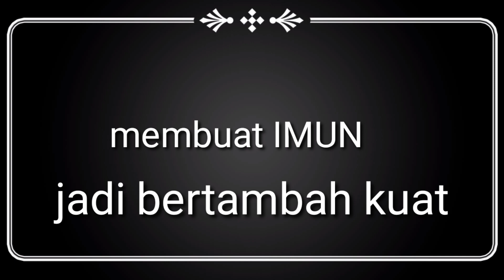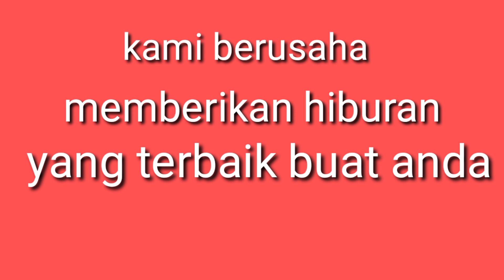#1 HUNTING HARTA KARUN SUNGAI PURBA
sungai purba adalah sungai yang ada sejak nenek moyang kita zaman dahulu
# sungai purba